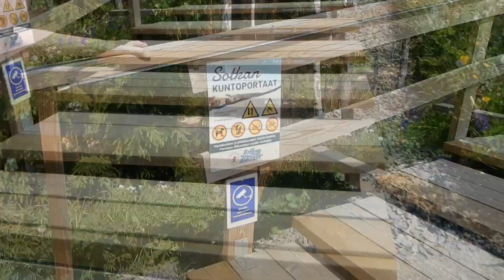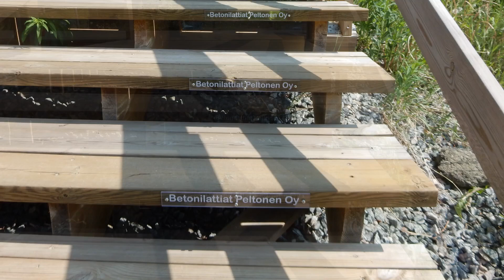Sotkan kuntoportaat 16.6.2023-osa2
Toinen käynti Sotkan portaissa kesäkuussa 2023.
Oli aurinkoinen ja lämmin päivä -16.6.23- ja
lämmintä oli lähes 30c.
Mukana olevassa kuvasarjassa ovat näkyvissä myös
toimintaa tukeneet Kauhajokelaiset yksityiset, yhteisöt ja yritykset.

Myös video on hieman rauhallisempi kuin aikaisemmassa.
Vähemmän askelluksesta johtuvaa värähtelyä..

Musiikki:
Sacre Dixon; Langsam Song
Jamendo Licenced Music

H&M